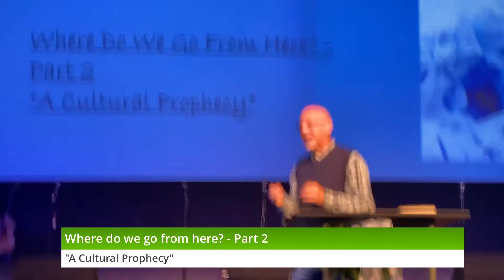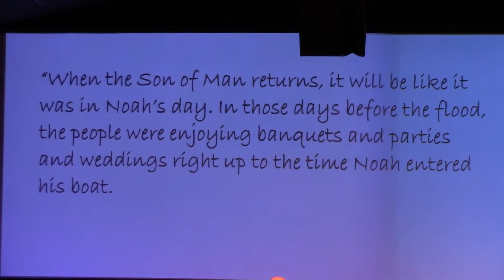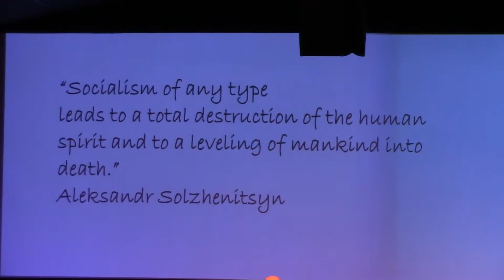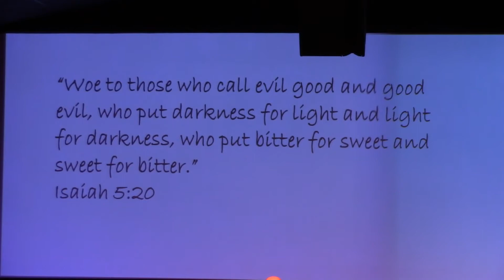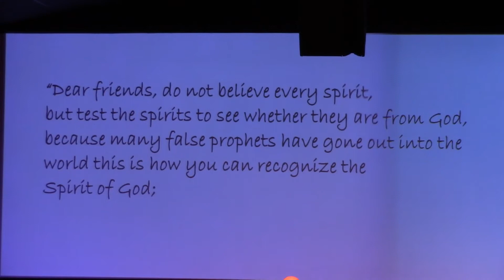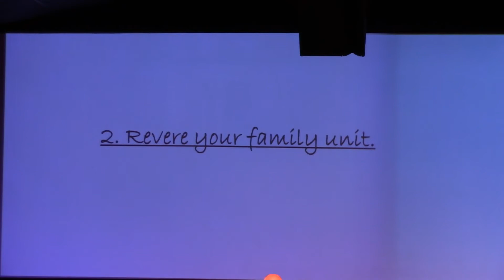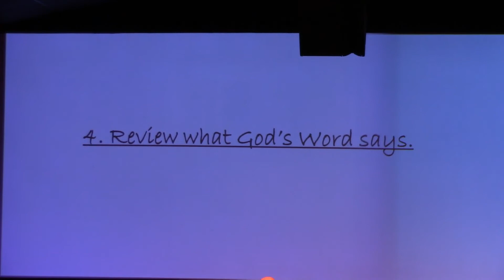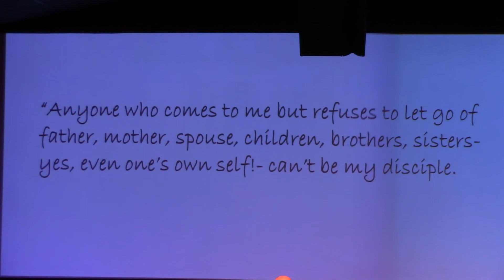Where do we go from here?" Pt. 2 Pastor Harv Lyon